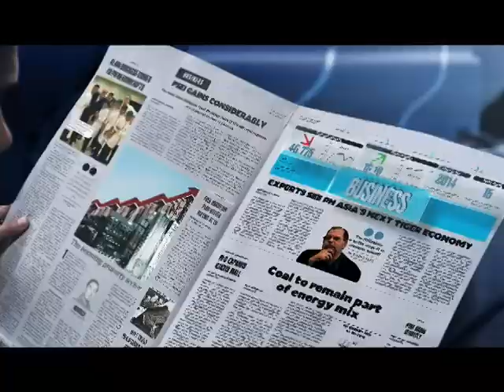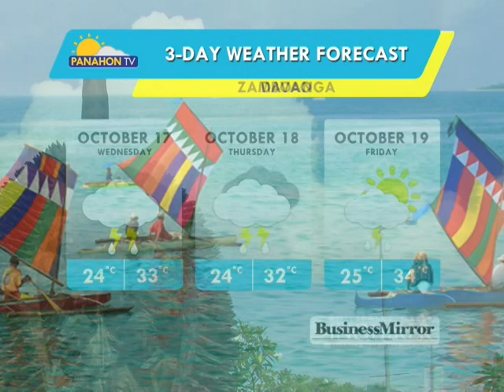Panahon.TV sa DZRH | October 16, 2018, 6:00PM